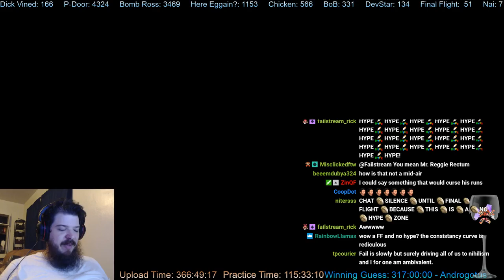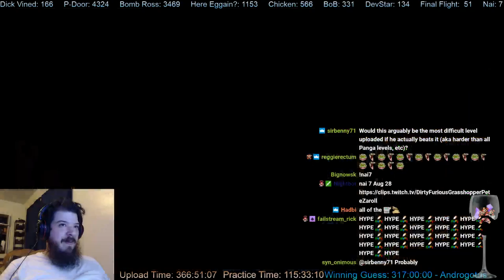Final Flight Clear video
480+ hours and I finally beat it! Thanks to everyone who stuck with me through the upload, much love.